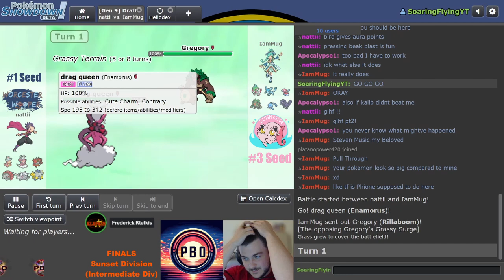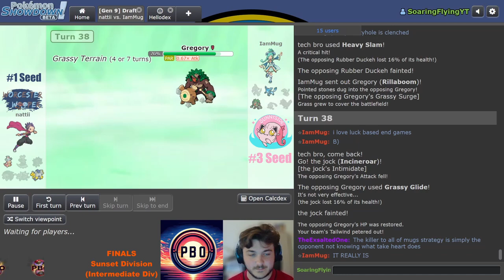PBO SUNSET DIVISION FINALS | SUNNYSIDE SCREAMTAILS VS WORCESTER WOOPERS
pbo This is PBO SUNSET FINALS